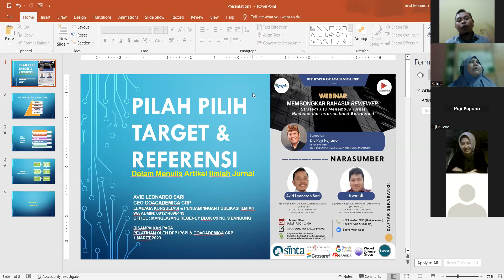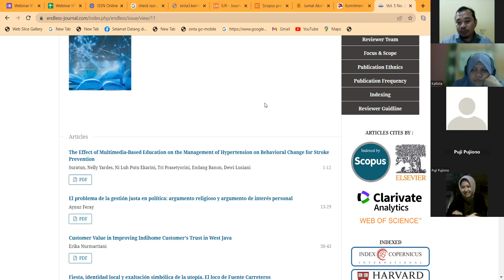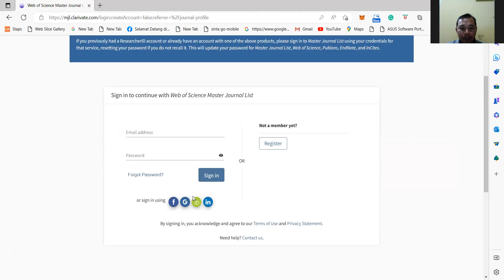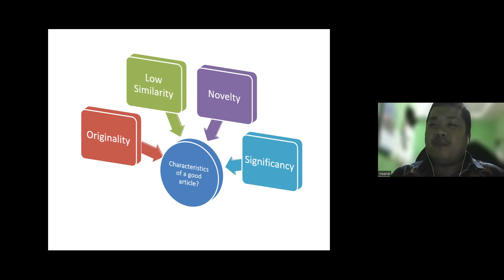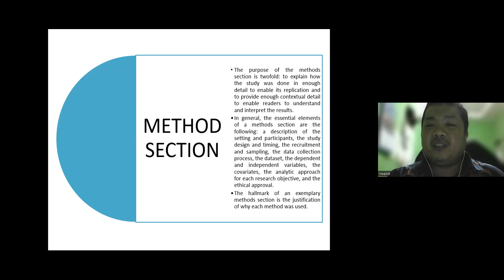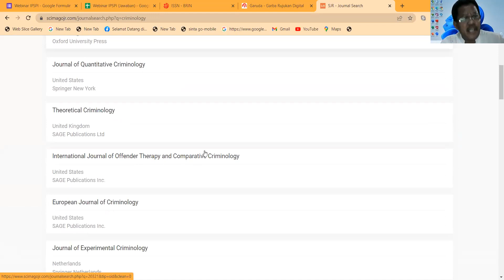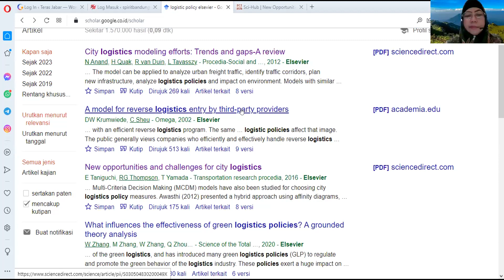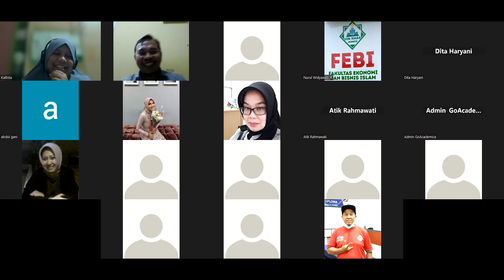MEMBONGKAR RAHASIA REVIEWER: Strategi Jitu Menembus Jurnal Bereputasi | DPP IPSPI & GoAcademica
Penyelenggara : DPP IPSPI (Independen Pekerja Sosial Profesional Indonesia) bermitra Lembaga Pendampingan dan Konsultasi Publikasi Ilmiah GoAcademica CRP

Opening Speech :
Dr. Puji Pujiono, Ketua Umum DPP IPSPI

Narasumber
- Avid Leonardo Sari
Reviewer dan Editor Jurnal index SCOPUS, Q1
Pengurus DPP IPSPI - CeO GoAcademica CRP

- Irwandi
Sosiolog UIN SGD Bandung - CTO GoAcademica CRP

Info Penting pelaksanaan:
👉🏽 1 Maret 2023, Pukul 19.00 WIB - selesai
🏢 Pelatihan Online via ZOOM apps

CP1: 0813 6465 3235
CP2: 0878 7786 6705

Salam Publikasi Ilmiah
Terimakasih